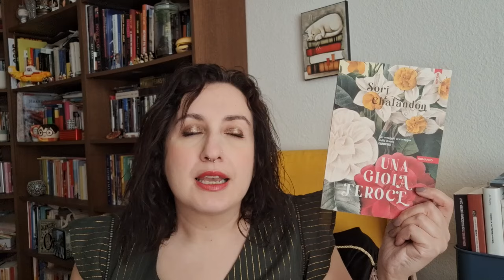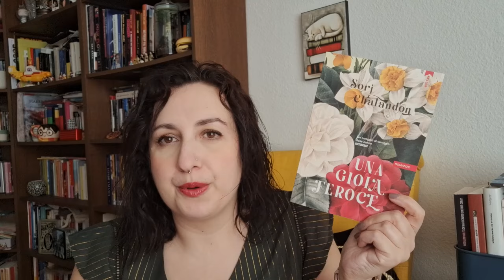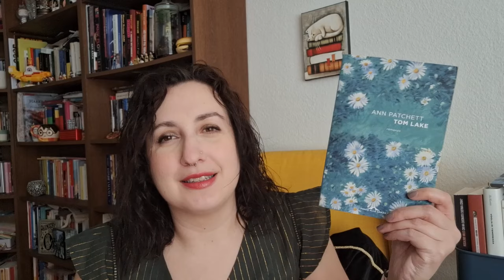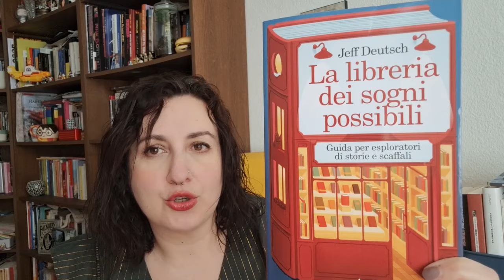Wrap up luglio pt. 2 - libri sorprendenti dalla mia TBR e chiacchiere sui libri abbandonati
📦 Ho creato una wishlist Amazon con una serie di libri che mi piacerebbe portare sul canale, la trovi qui

Sono Teresa, vivo a Berlino e potrei parlare per ore di libri e lettura. Considero la lettura come la migliore cura alla mia inguaribile curiosità.